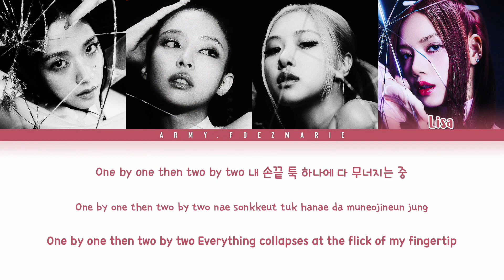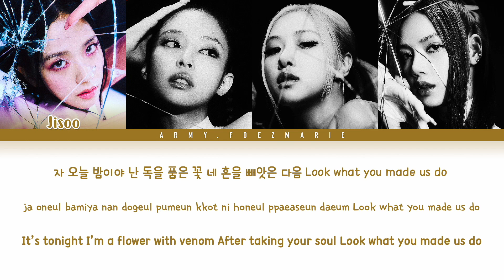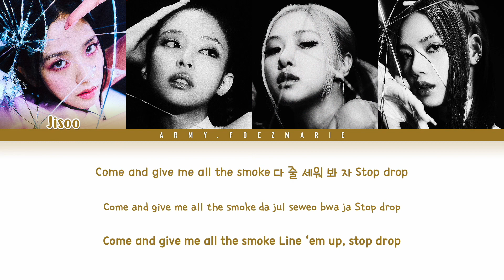BLACKPINK Pink Venom Lyrics (블랙핑크 Pink Venom 가사) [Color Coded Lyrics/Han/Rom/Eng]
BY-ARMY.Fdezmarie

Artist: BLACKPINK (블랙핑크)
Track: Pink Venom
Album: 2ND FULL ALBUM 'BORN PINK'
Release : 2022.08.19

블랙핑크
BLACKPINK
Pink Venom
BLACKPINK comeback
블핑 컴백
블핑 핑크 베놈
블핑 핑크 베놈 가사
블핑 신곡
블핑 하우 유 라잌 댓
블랙핑크 본 핑크
blackpink born pink
레디포러브
블랙핑크 레디포러브
bp Pink Venom lyrics
bp Pink Venom mv
bp Pink Venom
블랙핑크 뮤직비디오
러브시크걸즈
블랙핑크 정규앨범
와이지
YG
ARMY.Fdezmarie